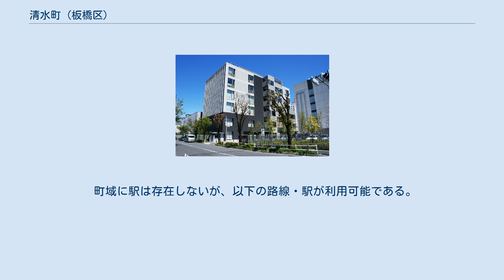清水町 (板橋区)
日本 」 東京都 」 板橋区 」 清水町 (板橋区) 清水町（しみずちょう）は、東京都板橋区の町名。
丁目の設定がない単独町名である。
 東京都板橋区の東部に位置する。
町域は、北は蓮沼町、東は北区西が丘、南は稲荷台および本町、西は大和町、宮本町、泉町と接する。
 町域東辺が板橋区と北区の区境をなす町である。
おもに住宅地として利用され、東部にかつてあった関東財務局集合住宅の板橋区側跡地には、東洋大学総合スポーツセンターが建設された。
北区側には財務省が管理する合同宿舎・西が丘第二住宅が建設された。
町域西辺は国道17号と首都高速道路が南北に走り、都営地下鉄三田線の板橋本町駅及び本蓮沼駅が付近にある。
 1871年11月、当該地区が浦和県（現埼玉県）から東京府に編入、1932年に板橋区の一部分となった。
 出井の泉公園（旧称・清水児童公園）内の出井の泉に由来する。
 2017年（平成29年）12月1日現在の世帯数と人口は以下の通りである。